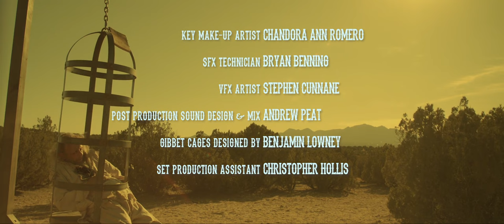Untitled film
Untitled film that was never screened
Director- Phil Hughes
DoP- Erick Castillo